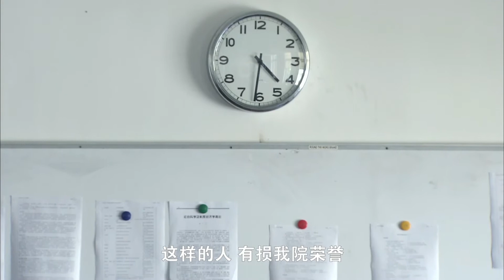老实教授嫖娼罚款通知被寄到学校，全校师生都知道教授嫖娼，院长本来就不满意他，借这个机会处罚教授，不料教授完全不吃院长这套，不仅不示好，还公然顶撞，这下可麻烦了！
《双面胶》全集链接： 经典好剧强烈推荐！！！
海清、涂松岩、潘虹、李明启 联袂主演，著名女作家六六有同名小说改编而成，讲述亘古不变社会话题婆媳关系。